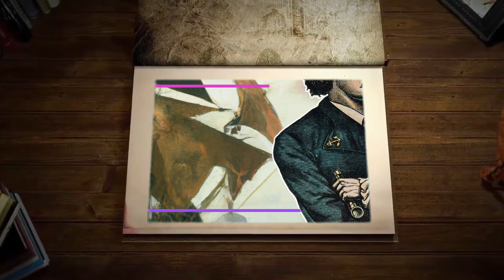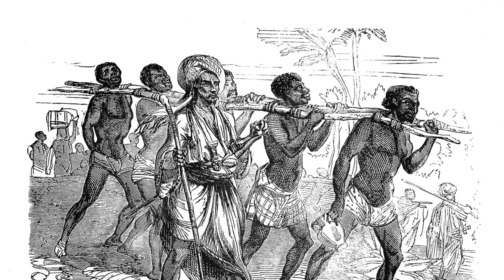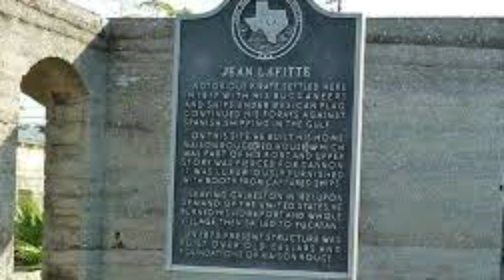Comment et pourquoi un pirate français a sauvé la Nouvelle Orléans ou la vie de Jean Lafitte.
Jean Lafitte est un pirate et/ou un corsaire français du XIXème siècle, héros américain.
Cette vidéo retrace un peu sa vie mais surtout l'acte qui l'a porté à la postérité, lors de la guerre anglo-américaine.